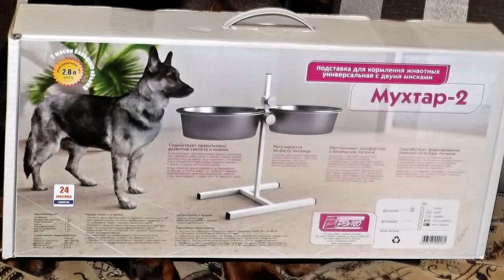Подставка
Щенку  ротвейлера купили новую подставку с блестящими мисками из нержавеющей стали. Интересная у него реакция на них.